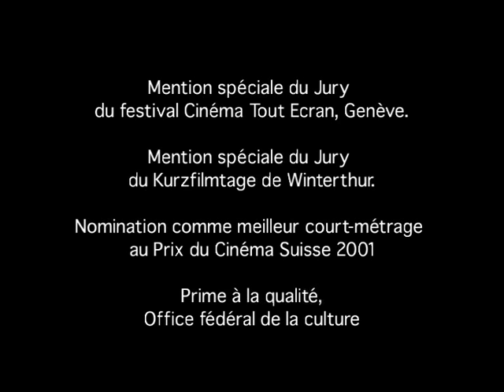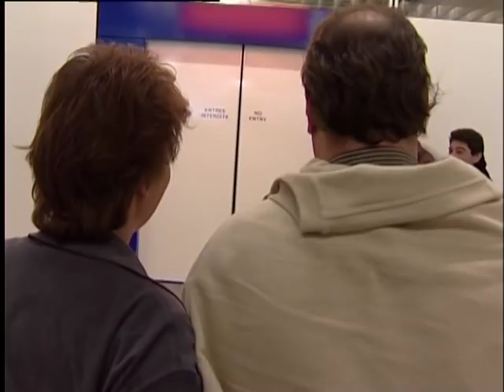L'ARRIVÉE de Fernand Melgar - Collection Premier Jour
Bruno, enfant adopté d'origine brésilienne, et ses parents suisses, Fabienne et Pascal Aymon, quittent, au petit jour, leur domicile valaisan de Champlan. Ils se rendent à l'aéroport de Genève pour un événement qui va bouleverser leur vie de famille. Attente, inquiétude,  impatience... ils vont vivre tous les trois une journée au suspens éprouvant qu'ils ne sont pas près d'oublier. Premier jour d'une rencontre.

Avec la famille Aymon de Champlan | image  Camille Cottagnoud | son Blez Gabioud | montage et réalisation Fernand Melgar | mixage Fred Kohler | musique Julien Sulser | illustration Cédric Louis | générique Claude Barras | assistante Karine Grasset | chargée de production Florence Adam | production Fernand Melgar - Jean-Marc Henchoz  | coproduction TSR-SSR idée suisse et ARTE | avec le soutien de la Fondation vaudoise pour le Cinéma © 2002 Fernand Melgar

"Premier jour" collection de courts-métrages documentaires initiée par Fernand Melgar et encouragée par Jean-Marc Henchoz. L'idée est simple: nous avons tous, au cours de notre vie, des journées particulières qui comptent et dont nous gardons un souvenir ému. Que ce soit un mariage ou un premier jour d'école, ces instants mettent à nu nos sentiments et engagent notre vie sur une nouvelle voie. Chaque film accompagne, avec sincérité, un individu qui s'apprête à vivre un moment-clé de son existence, avec les bonnes (ou mauvaises) surprises que ce genre d'exercice comporte. Les sujets sont tournés à l'épaule, en une seule journée et sans commentaire.

Fernand Melgar est réalisateur et producteur indépendant. Né en 1961 à Tanger, d'origine espagnole, il vit à Lausanne depuis 1963.